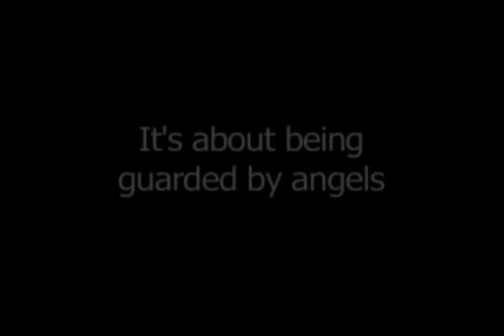Lookin' For Lucky Trailer: WARNING. ADULT CONTENT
Trailer to the indie feature film LOOKIN' FOR LUCKY.  Written by Joe O'Byrne, directed by Chris Leonard and produced by Joe O'Byrne, Chris Leonard and Jonathan Harris.

SYNOPSIS

Moses and Chalkie are brothers trapped in two very different worlds.

Chalkie never grew up, a childhood accident stopped the clocks for him when he was six, hes got an artists touch and eye bordering on genius, but not much else. Mike the window cleaner is his friend, and has taken him in after one too many beatings from Moses. Mike looks after him and he may have just found a future and a way out of The Heights for young Chalkie, hes just praying Moses doesnt find out before tomorrow when the deal is signed. Tonight, Chalkie is out, just doin his thing, adding his colours to the bricks and the slabs of Paradise Heights, where everybody is nice apart from his brother.

To most around here, Moses is King of The Heights, his girls know that and so do the punters. The streets are his bloodline. An eye for opportunity and a cold ruthless streak got him to the top around here. But some deals go bad and even Moses answers to someone. If he doesnt come up with what he owes soon, the King will fall. Trouble is the punters arent bitin and the girls are nervous cos a serial rapist is doin the rounds. Moses instincts have never let him down though and he knows Mike is up to something. Maybe Chalkie is the answer to his problem. What he doesnt know is the word is already out to take him downtonight.

Its when you think it cant get any worse that luck usually has a part to play, and as the sun goes down over Paradise Heights, worlds start to collide